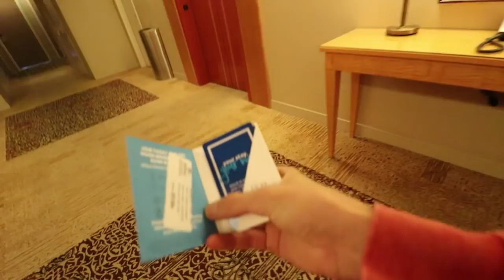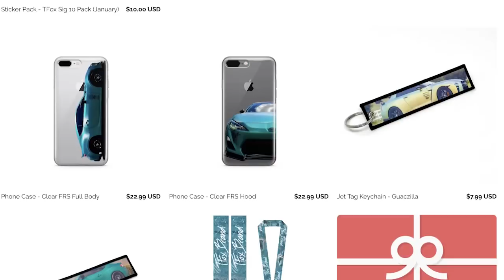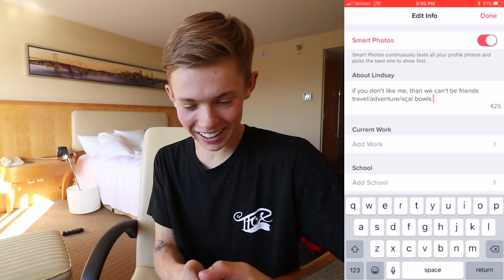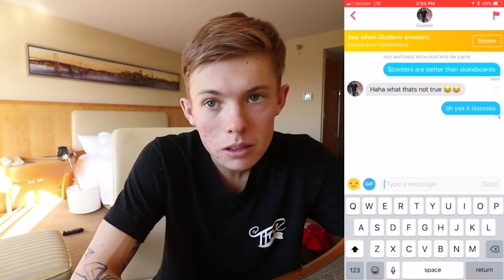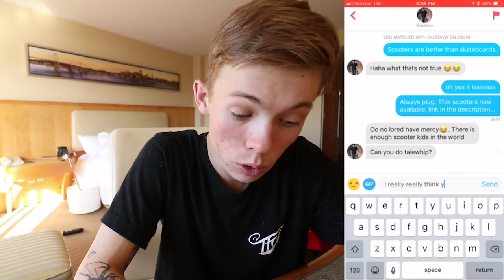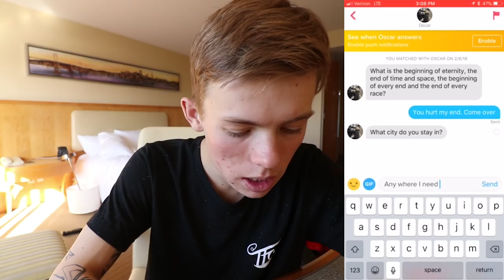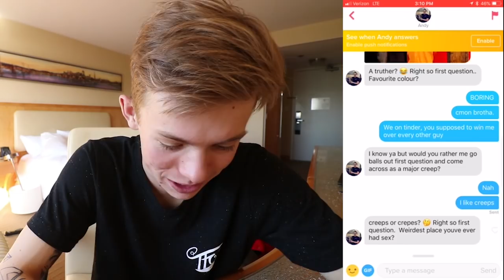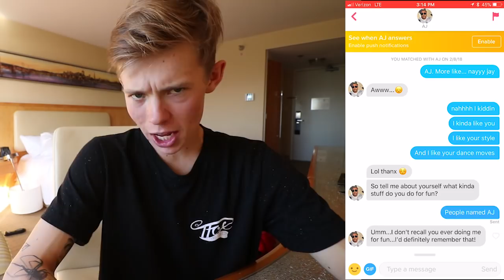PRETENDING TO BE MY SISTER ON TINDER!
Back at it again with some thirsty Tinder boys... this time I am pretending to be my sister Lindsay... Let me know if you like me pretending to be Lindsay or Taylor more... Seriously tho why are us guys so desperate... dont forget if this video gets 100k likes I will meet up with a tinder date in real life...